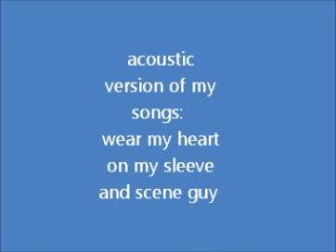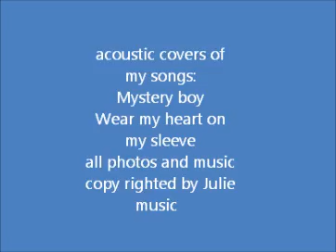acoustic covers of my songs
all photos and music  copy righted by Julie Music.